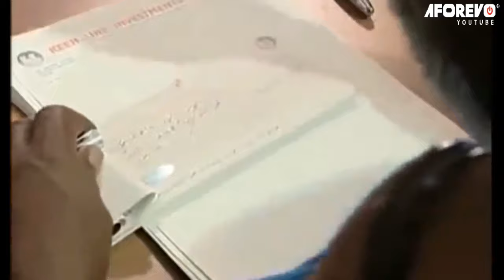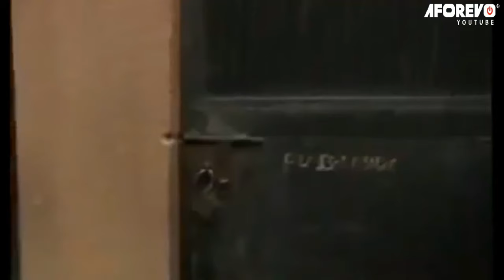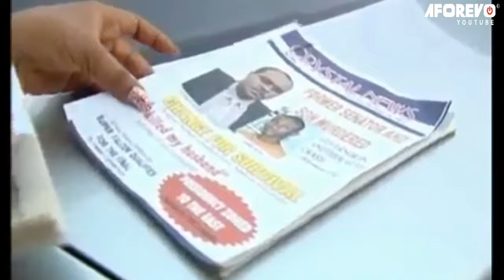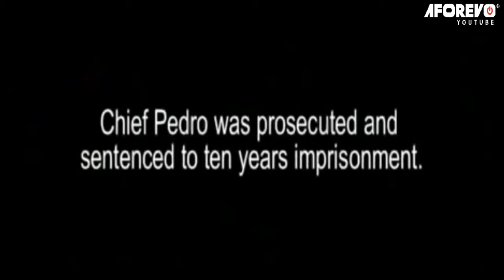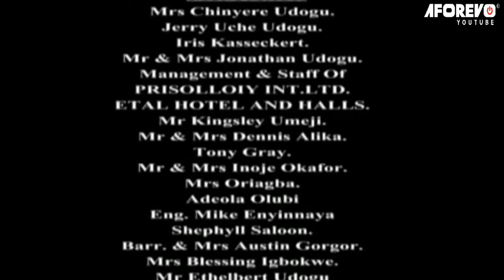See How God Gave This Abandoned House Wife Victory, A TRUE LIFE STORY - A Nigerian Movie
This Rita Dominic's movie is about a girl who was betrayed by her boyfriend, and how this affected her is a lesson to all viewers.